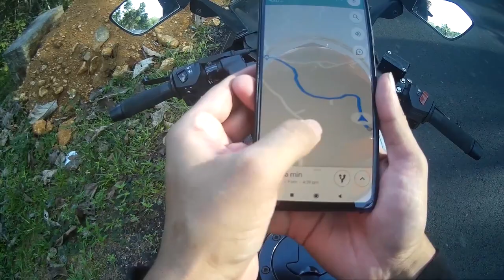Honda Goldwing-ൽ 279 രാജ്യങ്ങൾ യാത്ര ചെയ്ത ഒരു മനുഷ്യൻ | Story of Emilio Scotto | Ride With Stories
ലോകത്തിലെ ഏറ്റവും Longest Motorcycle Trip നടത്തിയ അർജന്റീനകാരൻ Emilio Scotto യുടെ കഥ...! . 279 രാജ്യങ്ങളിലൂടെ മുഴുവൻ 7,35,000km ആണ് അദ്ദേഹം തന്റെ ഒറ്റയാത്രയിൽ complete ചെയ്തത്...10 വർഷംകൊണ്ടാണ് അദ്ദേഹം ഈ ഒരു യാത്ര അവസാനിപ്പിക്കുന്നത്...
അദേഹത്തിന് ഈ ഒരു നേട്ടത്തിന് Guinness World Record ഉം ലഭിച്ചിട്ടുണ്ട്..

എല്ലാവരും കാണുക അഭിപ്രായങ്ങൾ അറിയിക്കുക...❤️🙂